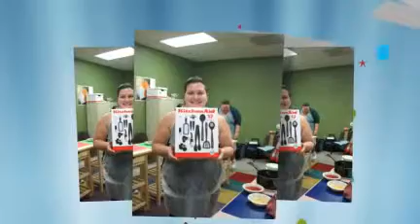December Hands on Cooking Class